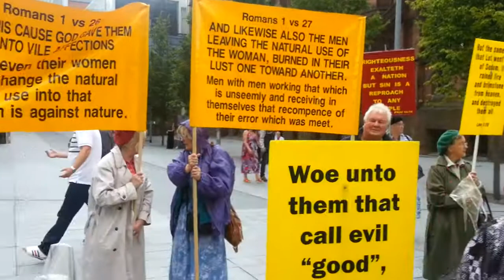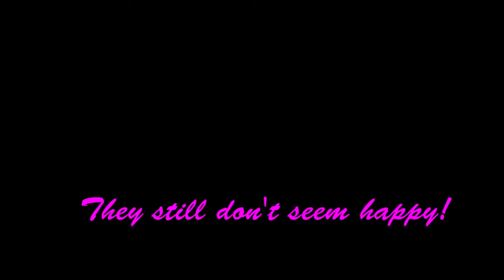Manchester Pride 2012 - The Parade - The Fundament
Some individuals wanted to express their opinion that Pride is a sin. Other sins apparently include logic, smiling, dignity.